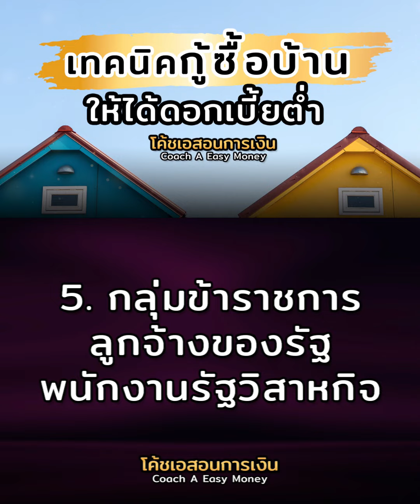เทคนิคกู้ซื้อบ้าน เทคนิคเลือกสินเชื่อบ้านให้ได้ดอกเบี้ยต่ำ วงเงินสูง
1.บ้านโครงการใหม่
2.การซื้อทรัพย์สินธนาคาร NPA
3.หน่วยงานที่ทำงาน
4.กลุ่มผู้ประกอบวิชาชีพพิเศษ
5.กลุ่มข้าราชการ ลูกจ้างของรัฐ พนักงานรัฐวิสาหกิจ
6.ทำประกันMRTA
✅ช่องทางสมัครคอร์สออนไลน์ สัมมนา หรือติดต่องานต่างๆ หรือขอเข้าเรียนคลาสฟรี NLP และการตลาดออนไลน์ได้ที่
Line👉 @coach_a( มี @ ด้วย )

💁‍♂️ช่องทางติดตามคลังความรู้โค้ชเอสอนการเงิน
✅ช่องการเงิน ความรู้เรื่องเงินๆๆทองๆๆ การปลดหนี้ การเก็บเงิน การออมเงิน
การลงทุนต่างๆๆ การวางแผนทางการเงิน การวางแผนเกษียณ เกษียณเร็ว เกษียณรวย

✅ช่องTiktok โค้ชเอสอนการเงิน

✅เพจเฟสบุ๊ค สอนออนไลน์ สอนการเงิน by Coach A Darun

✅Instagram โค้ชเอสอนการเงิน